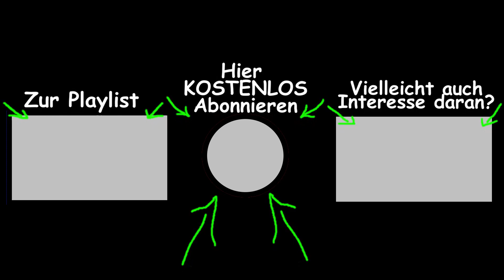🌲 Lumberjack's Dynasty | Folge 6: Ready für Bretter | [Let's play Deutsch]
Willkommen Freund von GamingausLeidenschaft !

In Lumberjack's Dynasty geht es darum den alten Holzfällerbetrieb der Familie wieder aufzubauen und selbst eine Familie zu gründen,
das ist aber noch nicht alles da dieses Spiel erstaunlich viele Möglichkeiten bietet.
Folge 6: Ready für Bretter
!!Viel Spass bei dem Let's Play!!
ÜBER DIESES SPIEL
Lumberjack's Dynasty:
Datum der Erstveröffentlichung: 2019
Herausgeber: Toplitz Productions
Entwickler: Toplitz Productions, UMEO Studios, Umeo Studio, Toplitz Productions GmbH